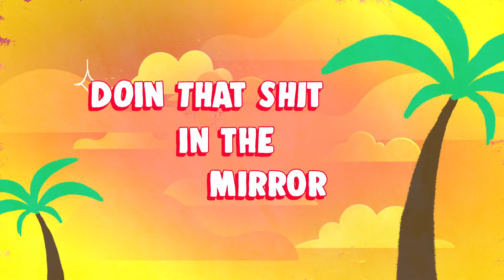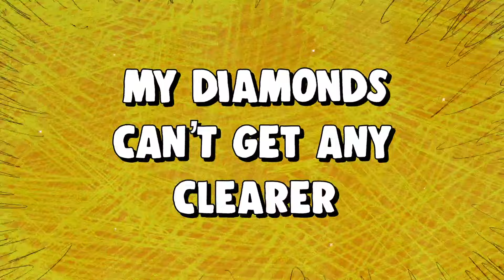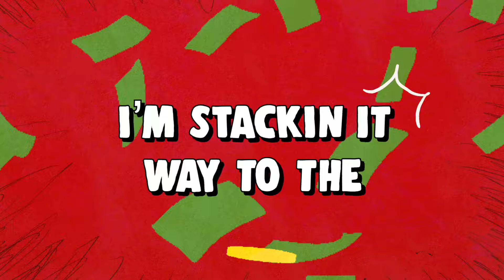YK Osiris - Shakira (Official Lyric Video)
Music video by YK Osiris performing Shakira (Lyric Video).